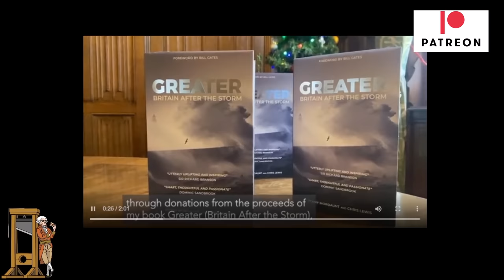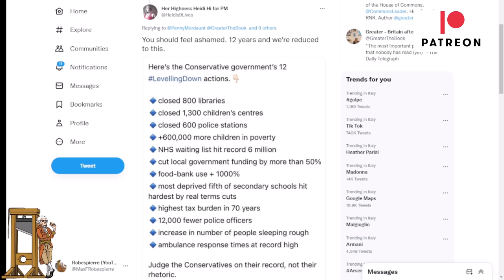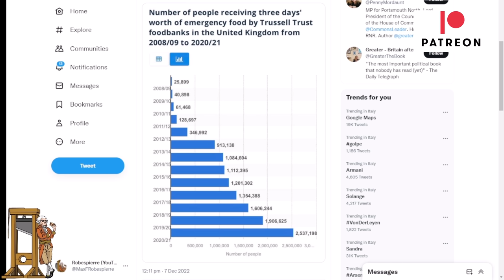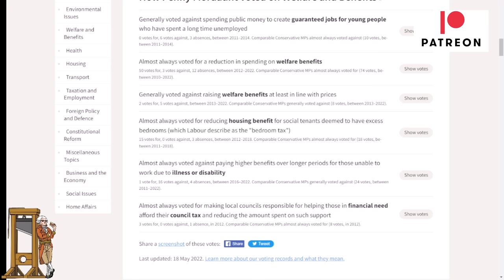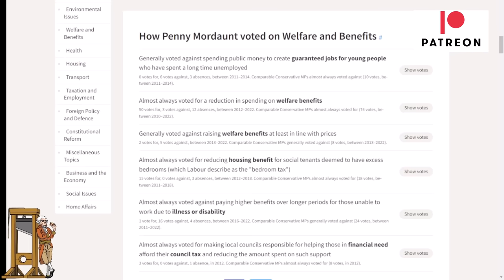Did Penny Mordaunt Just Use Food Charities And Warm Banks To Flog Her Book?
Penny Mordaunt, the Leader of The House, put out a video on social media where she claimed to be helping to set up food pantries and warm banks with some of the money from the sale of her book.  She included an image of the book in the video.  Considering she has voted in the past to make people poorer, is this a crass attempt to flog her book?

Image Credit: Habibur Rahman